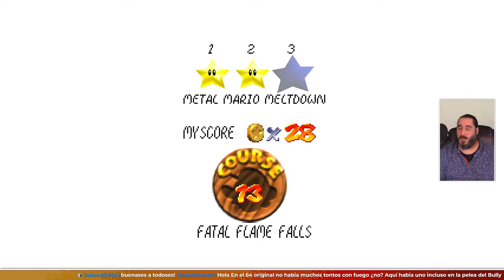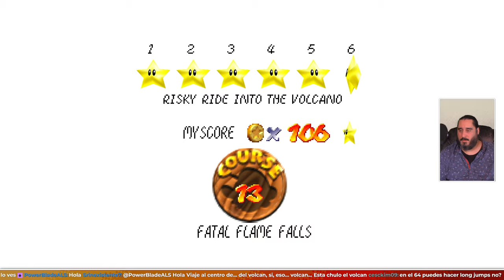¿Por Qué Tira Bowser su Basura a un Volcán? | SUPER MARIO STAR ROAD (SM64 ROMHACK)